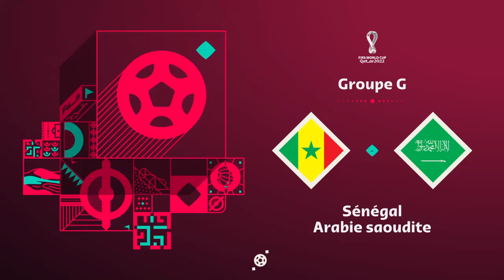Coupe du monde 2022 🇸🇳Sénégal 4-0 🇸🇦Arabie Saoudite groupe G journée 3